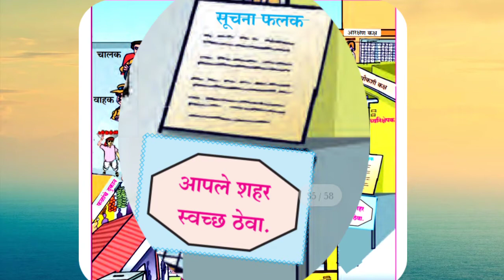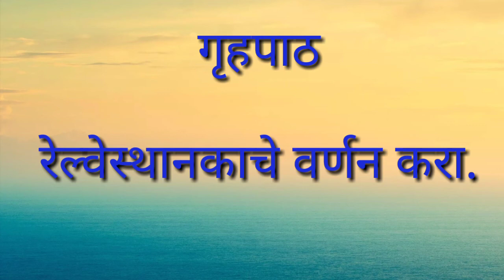Std. 4 bus sthanak |बसस्थानक std. 4|इयत्ता चौथी बसस्थानक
Dear students, you will get information about bus stand in this video.
विद्यार्थ्यांनो या व्हिडिओ मध्ये बसस्थानकावर काय काय दिसते ती माहिती तुम्हाला मिळेल